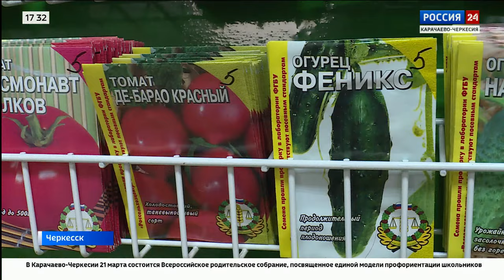"Вести Россия 24" Эфир от 20.03.2024